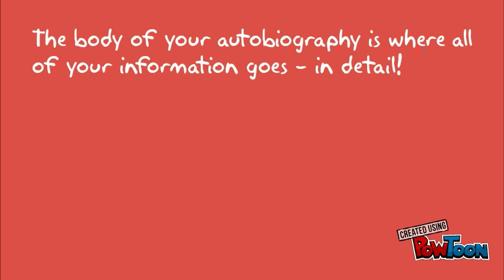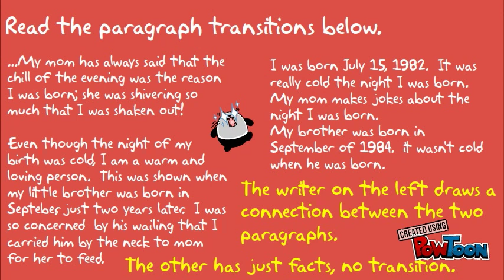Writing an Autobiography 4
The last step of writing an autobiography: the body.  -- Create animated videos and animated presentations for free.  PowToon is a free tool that allows you to develop cool animated clips and animated presentations for your website, office meeting, sales pitch, nonprofit fundraiser, product launch, video resume, or anything else you could use an animated explainer video. PowToon's animation templates help you create animated presentations and animated explainer videos from scratch.  Anyone can produce awesome animations quickly with PowToon, without the cost or hassle other professional animation services require.